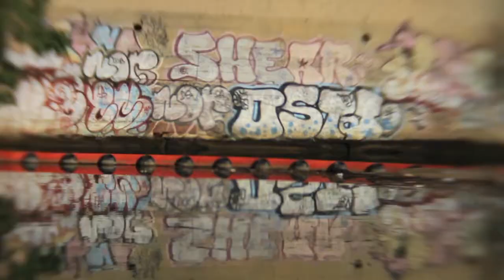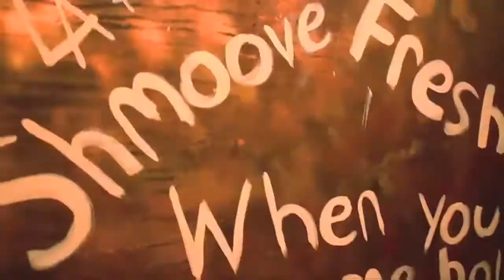Slaughter House aka Mic Check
SHMOOVE Slaughter House Freestyle aka Mic Check